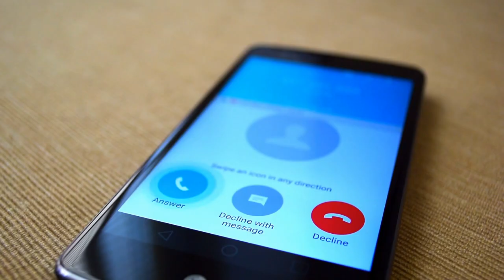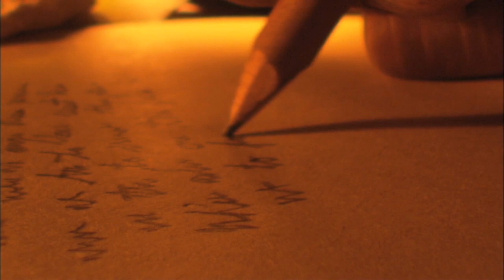The banshees of inisherin Fully Explained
Colin Farrell and Brendan Gleeson play feuding frenemies in Martin McDonagh’s latest film, set on an Irish coast in 1923. The island of Inisherin, a rustic windswept rock off the coast of Ireland, does not appear on any real-world maps, but its geography is unmistakable. Not only because the sweaters and the sheep, the pints of Guinness and the thatched roofs bespeak a carefully curated Irish authenticity, but also because what happens on this island locates it firmly in an imaginary region that might be called County McDonagh.
With 2008’s “In Bruges,” and now “The Banshees of Inisherin,” the Irish actors, under the writing and directing aegis of frequently pleasantly perverse Martin McDonagh, display a chemistry and virtuosic interplay that recalls nothing so much as the maestros of the early 20th-century Comedy of Exasperation.
This being a McDonagh work, it’s a comedy of mortification as well as exasperation. It begins with a beautiful overhead shot of the title Irish island, all green below a clear blue sky (in this picture it only rains at night, which, considering actual weather patterns in Ireland, places the film in yet another genre, that of fantasy). The Carter Burwell score evokes idyllic times, and we see life is rather easy for Pádraic (Farrell) a milk farmer who lives with his sister in a modest cottage and, apparently, calls on his old friend Colm (Gleeson) just about every day at two. Before he sets out, he makes a remark about Colm to his sister Siobhán (Kerry Condon), who sarcastically replies, “Maybe he just don’t like you no more.”
This turns out to be a bit of inadvertent prophecy. Because Colm rebuffs Pádraic. Over the course of several discussions, we learn that Colm has come to find Pádraic dull (and the earnest fellow’s conversation is indeed limited, if amiable), and that he believes he’s got better things to do with his time, like compose songs on his fiddle. When Colm goes to confession at the island’s church, he reveals he’s also suffering from despair. He’s suffering from quite a bit more than that.
“Banshees” is set in 1923, and several times its characters discuss hearing guns going off on the not-too-far-away mainland. The conflict between Colm and Pádraic serves as a handy metaphor for Ireland’s Civil War at that time, but the movie works best when it doesn’t foreground that metaphor. Which becomes rather grisly, as a commentary on a particularly Irish kind of obstreperousness. As in: Colm tells Pádraic that if the latter continues to talk to Colm, or at Colm, after Colm’s made it clear that the doesn’t want Pádraic’s company or conversation, Colm will cut off one of his fingers. Now keep in mind that Colm’s a fiddler who wants to continue fiddling, so this is actually, as a strategy, a sight worse than cutting off one’s nose to spite his face.

And so, after Pádraic gets in Colm’s face again, Colm actually does it. One of the neatest tricks of the movie is how McDonagh leads the viewer to identify more with Colm than with Pádraic early on. One feels: yeah, this is a rude severing of friendship on Colm’s part, but why can’t Pádraic just let the guy be? Some of Colm’s points are well taken. Colm’s probably better for Pádraic than Dominic, the exceedingly rude policeman’s son who makes Pádraic look like an urbane conversationalist, but sometimes these are the breaks, social-life wise. But once the fingers begin coming off, your jaw slackens and your eyes pop. Where’s this going to end?
Nobody does self-loathing like the Irish, and with this film, McDonagh is on much surer footing than he was when trying to tell America a thing or two with his film “Three Billboards Outside Ebbing, Missouri” in 2017. “Banshees” has got touches of tenderness that are sometimes ever-so-slightly confounding, as when Colm shows care for Pádraic after the latter gets a pasting from Dominic’s bastard cop father. Being the writer he is, he often counters those with bracing reality checks. And as a director, he orchestrates the give-and-take between Farrell and Gleeson with the mastery of someone who appreciates these performers as much as discerning audiences do. They let it fly; Farrell does some of his best acting with his furrowed eyebrows; Gleeson has a glare that’s both a death-ray and an enigma. The pauses these guys enact are at times even funnier than the verbal comebacks McDonagh has come up with for them. And as it happens, Barry Keoghan as Dominic almost steals the movie out from under the leads, his very funny vulgar brashness never quite camouflaging his character’s poignant vulnerability. Very good show all around.
“The Banshees of Inisherin” might feel a little thin if you hold it to conventional standards of comedy or drama. It’s better thought of as a piece of village gossip, given a bit of literary polish and a handsome pastoral finish. Inisherin may not be a real place, but its eccentric characters, rugged vistas and vivid local legends make it an attractive tourist destination.